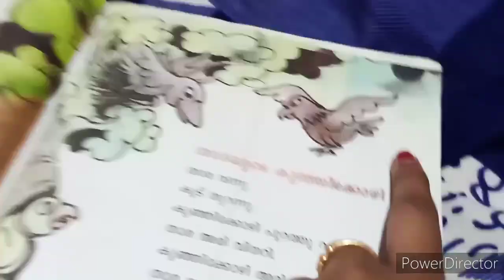safe at home, daily routine.